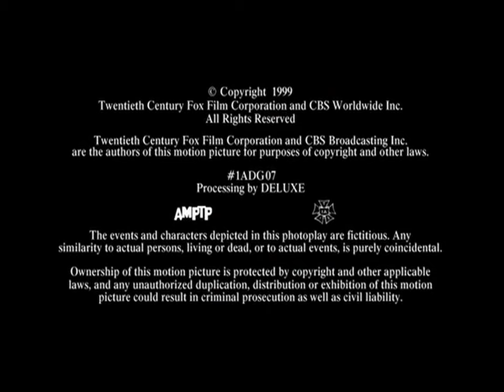Barbara Hall-Joseph Stern Productions/CBS Productions/CBS Television Distribution (1999/2007) #3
Source: Episode 7 of Season 1 of Judging Amy capped from the series' Season 1 DVD release by Soul Media.